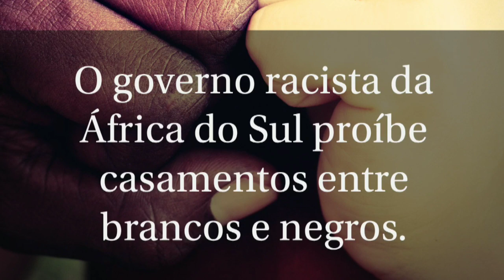Fatos históricos de hoje em um minuto. 29/06. Floriano Peixoto, racismo, futebol e Vietnã.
Linkedin: Rodrigo Andrade da Fonseca

fatos históricos de hoje em 1 minuto. 29/06

Em um dia como este, mas em 1895, morria, aos 56 anos, Floriano Peixoto, marechal e segundo presidente da República.

Em 1949, o governo racista da África do Sul proíbe casamentos entre brancos e negros.

Em 1958, a Seleção brasileira de futebol é campeã do mundo pela primeira vez. É o início de uma grande época do futebol brasileiro.

Em 1966, os aviões dos Estados Unidos bombardeiam Hanoi e Haiphong pela primeira vez durante a Guerra do Vietnã.

Fonte: EducaBras

Crédito de imagens: jarmoluk / Free-Photos / AnnRos / FotoShoTofs em Pixabay.